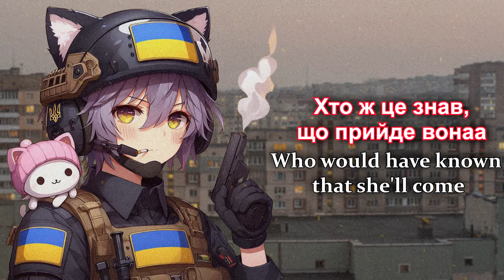Nightcore - Пам’ятай свій дім (Remember your Home)